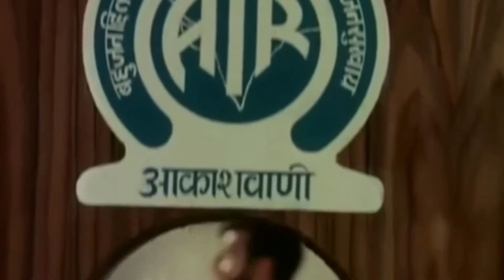Gham Uthane Ke Liye Main To Jiye Jaaunga by Viju Shah, Chennai 🎶🎶